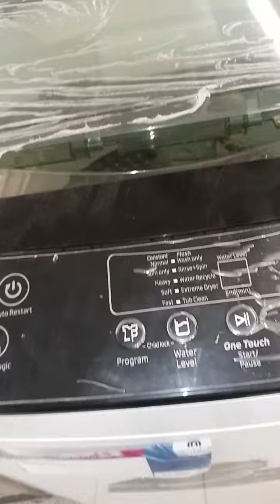washing machine electronic machine